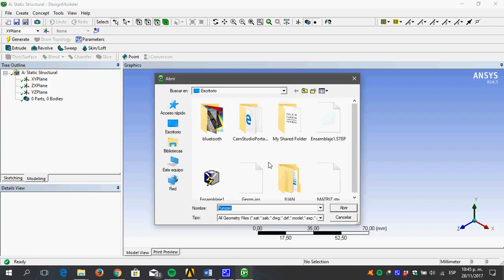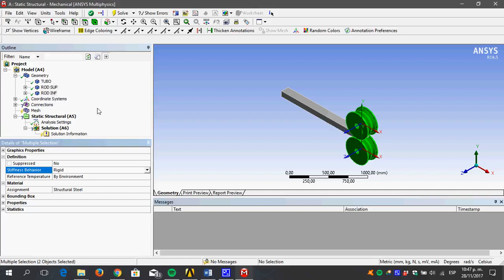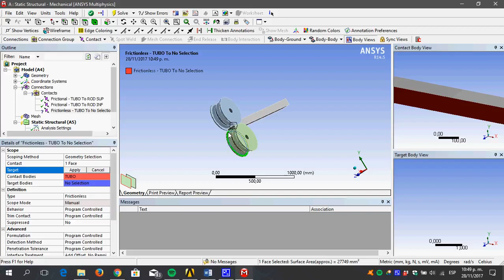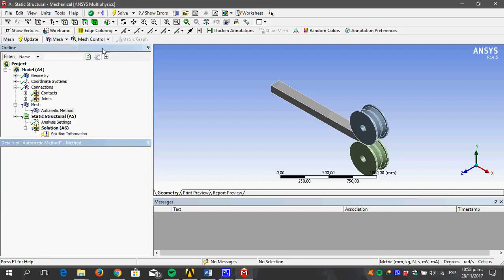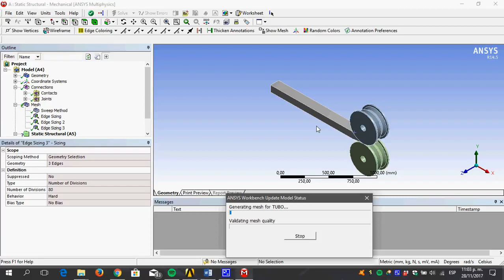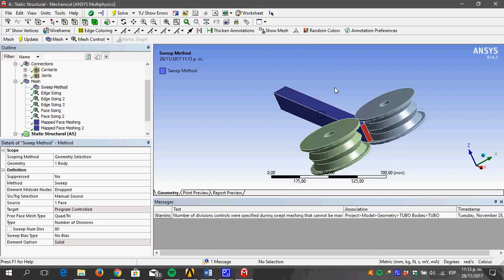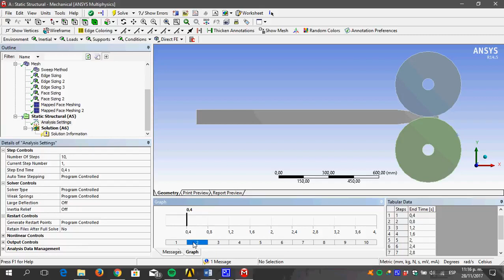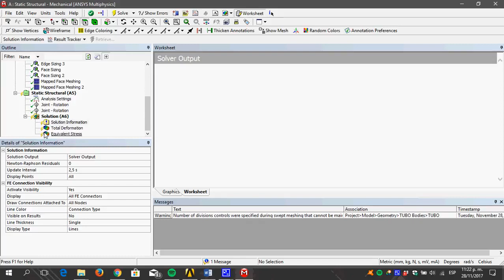Elementos finitos - Metal rolling process in Ansys workbench